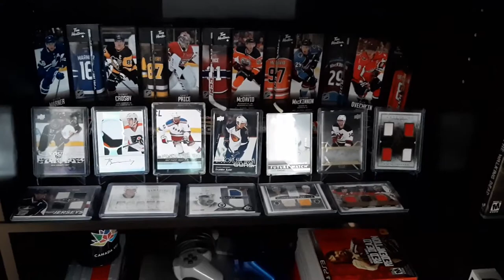GAMER OR COLLECTOR FIRST?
Shout out to @DoYouNerd for another great video idea!

Today I answer the question on whether I believe I am a gamer or collector first.